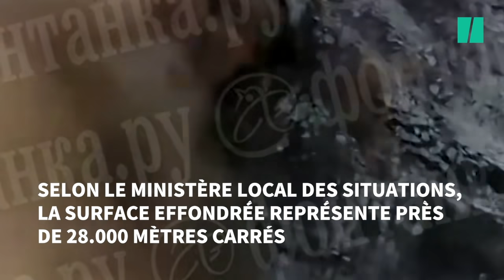L'effondrement spectaculaire d'un stade à Saint-Petersbourg fait une victime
L'ouvrier âgé de 29 ans participait aux travaux de démontage de la structure.